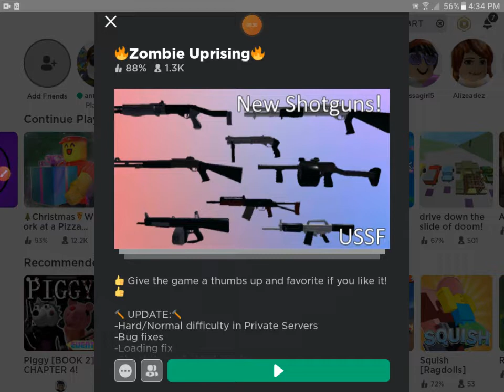Death run shooter